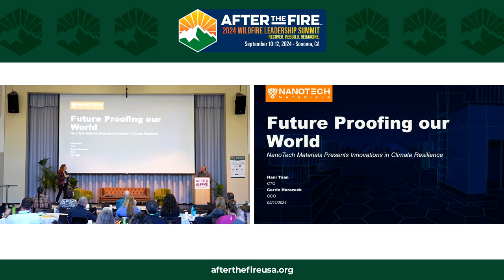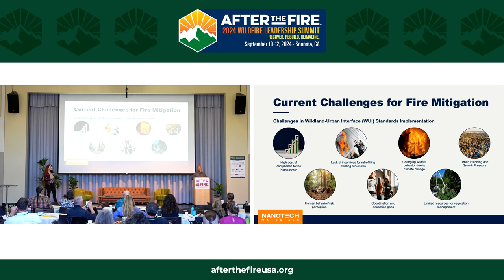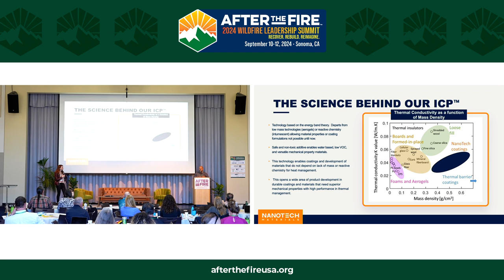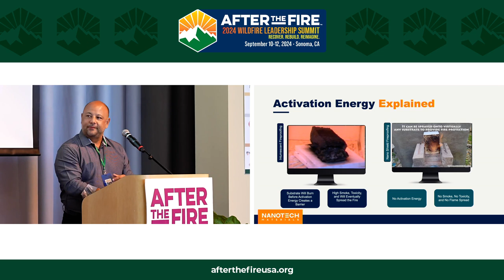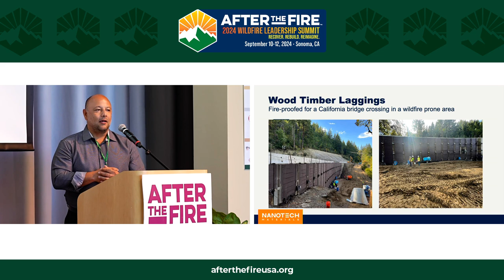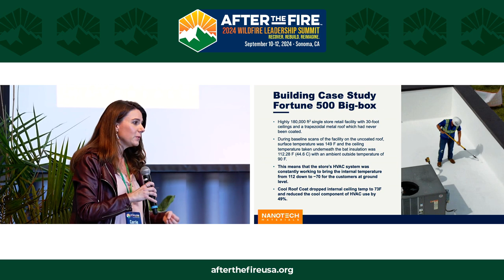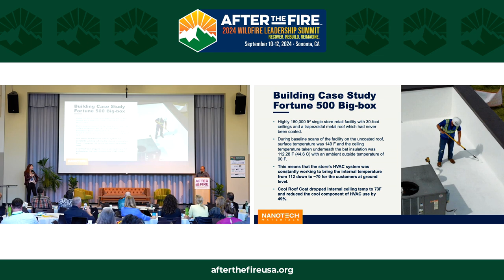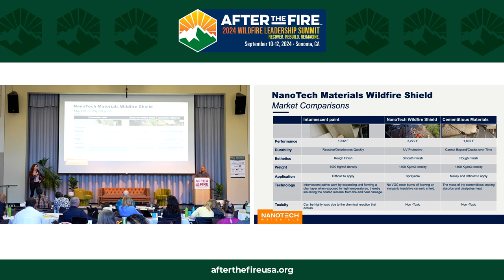Day 2: KEYNOTE: Future-Proofing Our World: Nanotech's Innovations in Climate Resilience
2024 WILDFIRE LEADERSHIP SUMMIT

Episode Description:
 “The fact that the fire's not near you, it doesn't mean that energy is not going to affect you.” —Hani Taan

“What we're trying to shore up is to not only protect assets but to keep the fire from getting worse.” —Carrie Horazeck

The world is getting hotter, with cities facing the devastating impacts of the urban heat island effect. However, innovative solutions are emerging to combat this challenge. Nanotech Materials has developed a game-changing particle technology that provides passive heat mitigation and extreme wildfire resistance, offering hope for a more resilient future.

Joining the discussion are Hani Taan, the CTO and founder of Nanotech Materials, and Carrie Horazeck, the Chief Commercial Officer. Tune in to learn more about how Nanotech Materials is working to future-proof our world with financial returns— from cool roof products that dramatically reduce HVAC costs to wildfire-shielding coatings that safeguard critical infrastructure, and more.

Highlights:
00:35 The Little Particles That Does
04:38 Emissivity and Heat Mitigation
09:57  Protecting Infrastructures
14:23 Sustainability with a Financial Return
17:40 Q&A Segment

👩🏻‍💼  Carrie Horazeck, Chief Commercial Officer, NanoTech Materials
Ruth Carrie Horazeck is the Chief Commercial Officer (CCO) at Nanotech, Inc., where she spearheads commercial strategy and market growth for breakthrough materials aimed at building resiliency into energy infrastructure. With over a decade of experience, Ruth has held significant roles, including President of Commercial Operations at Parasanti and Senior Consultant at Kantar Consulting. She holds an MBA from the University of Nebraska-Lincoln and a Bachelor’s degree in International Comparative Studies from Duke University. Ruth is known for her dedication, innovative approach, and ability to drive growth in the tech and energy sectors.

 👨🏻‍💼 Hani Taan, Chief Technology Officer, NanoTech Materials
 Hani Taan is the Chief Technology Officer and Co-Founder of NanoTech, Inc., where he leads the development and commercialization of advanced materials. With a Bachelor’s degree in Mechanical Engineering from UC Santa Barbara and a Master’s degree in International Business Management from FGV, Hani has a robust educational foundation. His career includes leadership roles such as Director of Business Development at National Oilwell Varco and General Manager at Frontline Safety. Recently, he announced his participation in the 2024 Wildfire Leadership Summit, showcasing NanoTech’s innovations in climate resilience.